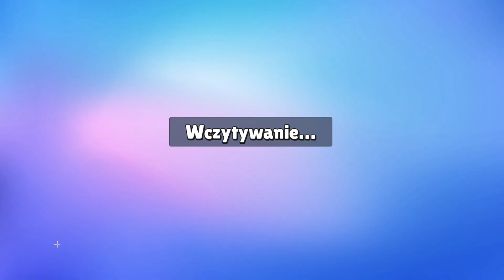SEKRETNE KOŁO za 1 GEMA w STUMBLE GUYS? 😱